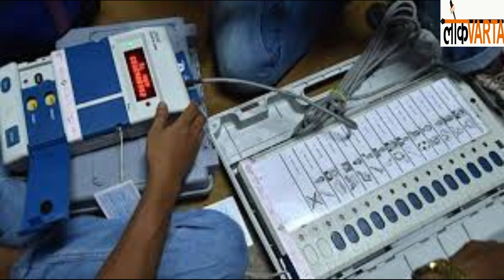सूरजगढ विधानसभा क्षेत्र है भाजपा का किला,कांग्रेस के लिए बना सिरदर्द, क्या जीत पाएगी कांग्रेस